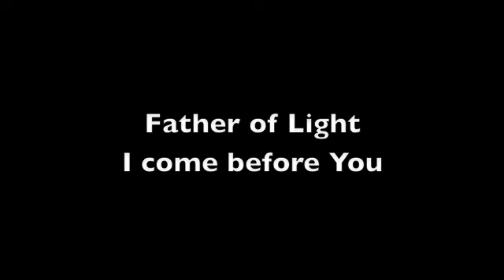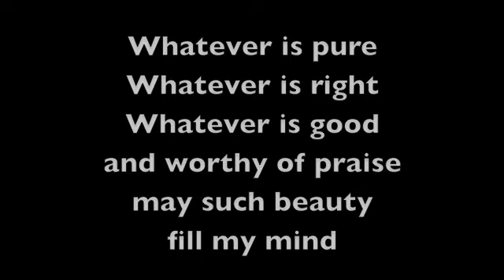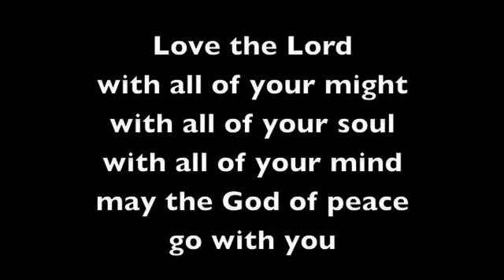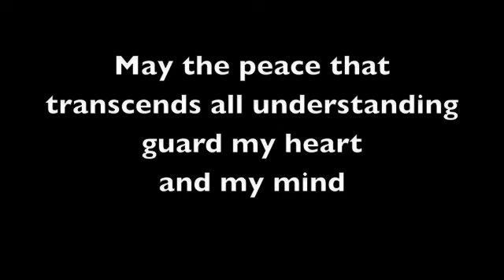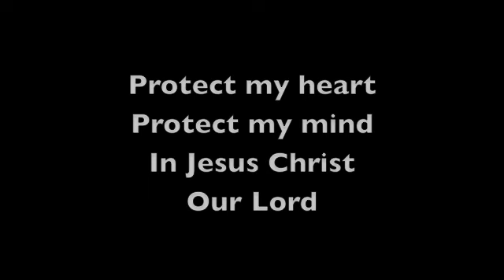God of Love, God of Joy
This benediction by Larry Nickel is one the William Carey College Chorale of Hattiesburg, Mississippi performed during the mid 1990s under the direction of Dr. Milfred Valentine. Hope you enjoy!